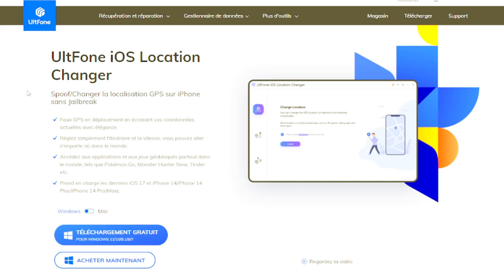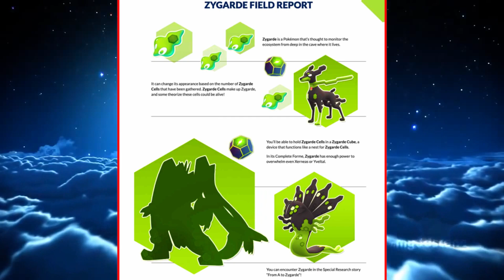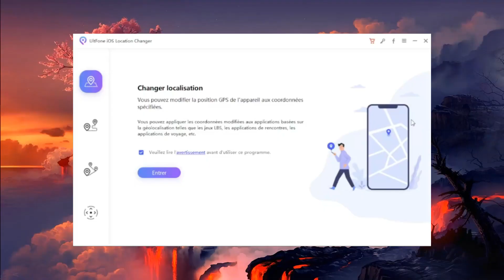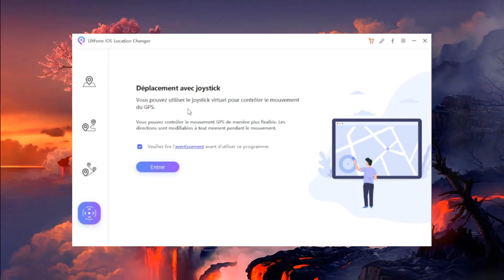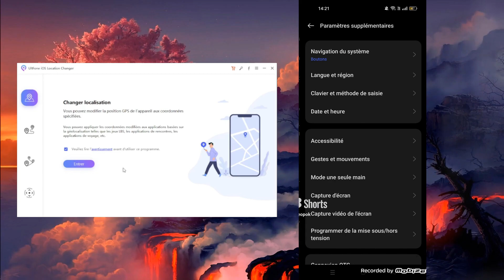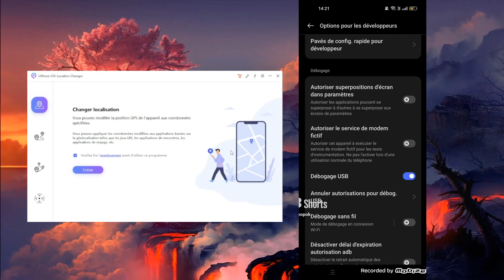COMMENT CREER & SUIVRE UNE ROUTE SUR POKEMON GO SANS BOUGER !!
📚 Explorez le changeur de localisation Android définitif, UltFone IOS Location Libérez son potentiel en téléchargeant l'application dès maintenant

Principales caractéristiques:

Plongez dans Pokémon GO avec le mode deux points, adapté à votre vitesse préférée.
Téléportez sans effort votre emplacement sans avoir besoin de rooter votre appareil.

Commandez votre GPS via une connexion Wi-Fi sécurisée.
Parfaitement compatible avec presque tous les jeux de réalité augmentée et applications basées sur la localisation.

💝 Si tu veux me faire une petite Donation pour soutenir la chaîne (Merci bg ❤️) :

🔔 Oublie pas la cloche si tu veux être notifié des prochaines vidéos 🔥

➡️ Pour me Contacter bg ✨ :

🤖 Discord : LeoPok# 3503 (Attention pas d'espace)

►Pas de promo, ni spam, ni pub, ni sub for sub (ou autres) 🚫
►Pas de commentaires haineux, toxiques, racistes, ou non appropriés 🚫
►Le non-respect de ces (petites) règles peut entraîner la suppression du commentaire concerné ou un bannissement de la chaîne 🤐

⚠️ Informations complémentaires ⚠️

►Tous les commentaires contenant des liens sont bloqués, c'est une question de sécurité et de respect pour moi ! 🔒
►Regardez bien avant de poser vos questions si elle n'a pas déjà été posée et répondu dans les commentaires ou dans le commentaire épinglé 💬